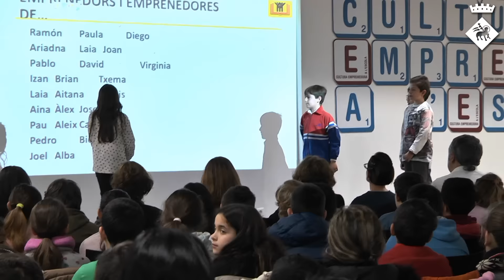El projecte Cultura Emprenedora a l'Escola segueix creixent en la seva cinquena edició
El projecte Cultura Emprenedora a l'Escola arriba a la seva cinquena edició i segueix creixent. El Col·legi Teide s'afegeix a les escoles Can Palmer, Montserratina, Enxaneta i Garrofer amb la cooperativa Cooperati27 per apropar el món de l'emprenedoria als seus alumnes.

Les cinc escoles participants han presentat avui les seves cooperatives i entre el públic han comptat amb els dos padrins que s'incorporen aquesta edició al projecte: el dissenyador David Villa d'Estudi Comet i Pepa López de Delta Cooperativa.

La part més visible del projecte arribarà al maig amb la venda dels productes de les 8 cooperatives a la Fira de Sant Isidre.